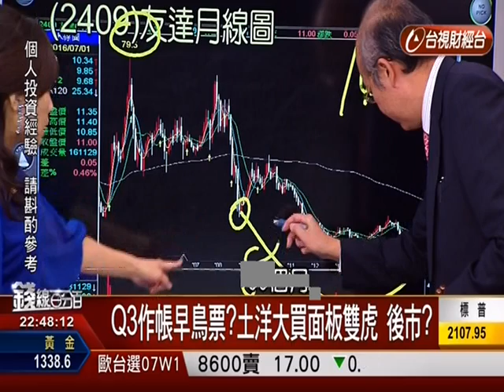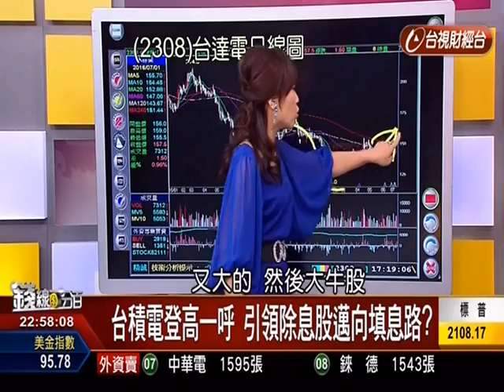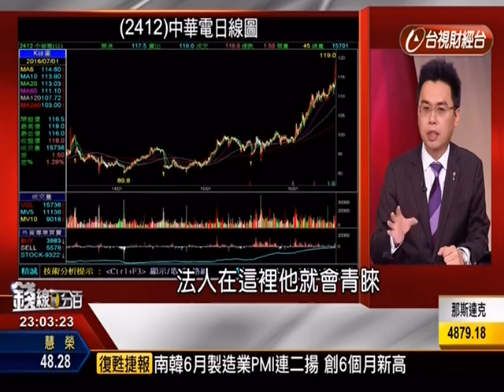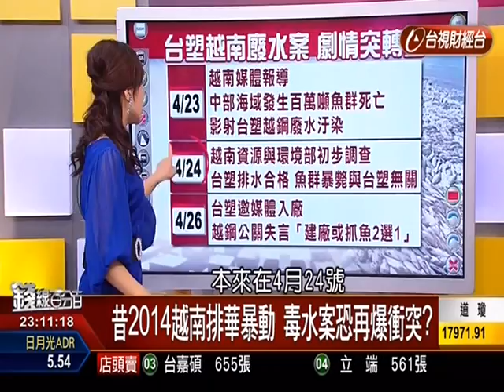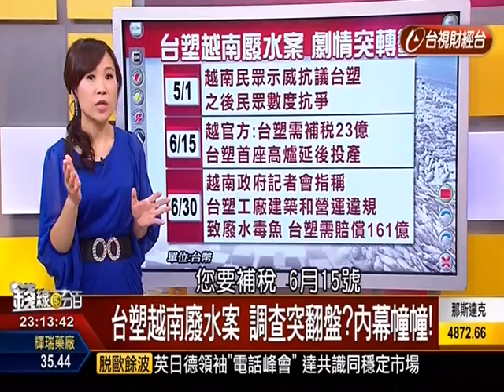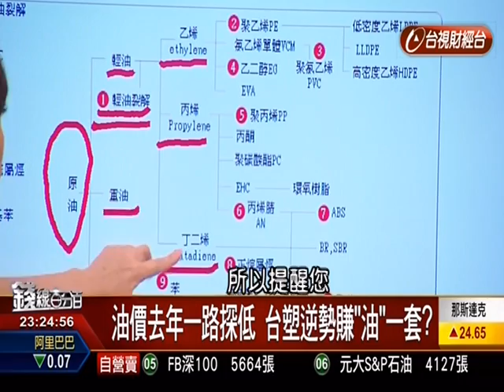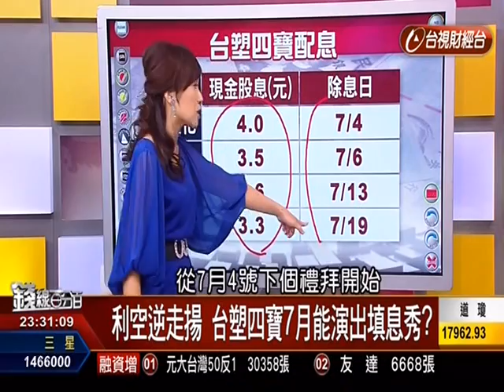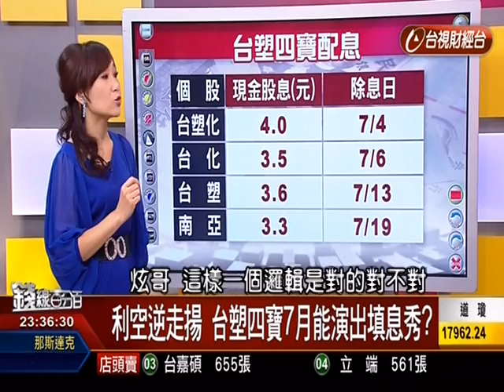20160701【錢線百分百】-胡睿涵主持 獲利百分百 part 2 ( 范育禎 )